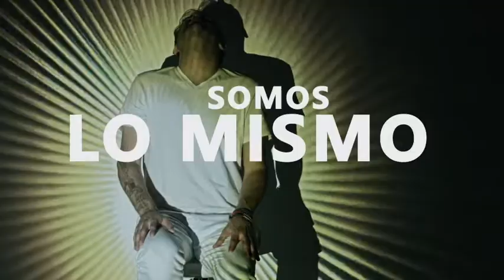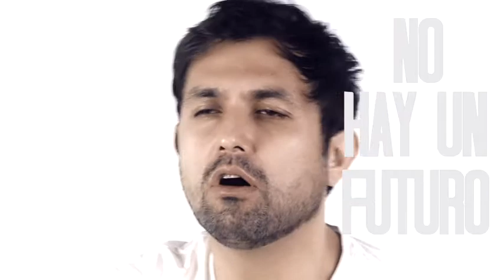SOMOS LO MISMO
YEOMANS MUSIC

Director y productor del Video:
Eri Mtz

Adaptación en imágenes:
Boris Llerena

Portada:
Anai Ramos

Productor musical:
Edgar Huerta

Compositor:
Santiago Yeomans

Sello discográfico:
Yeomans music